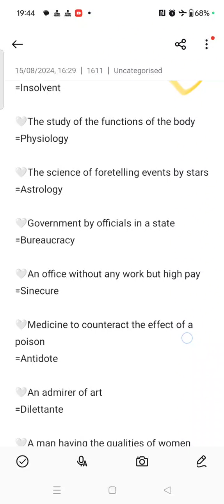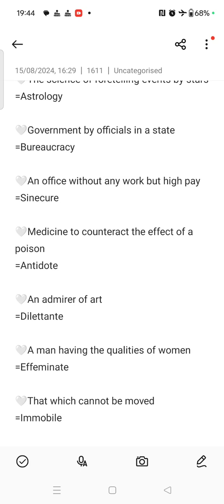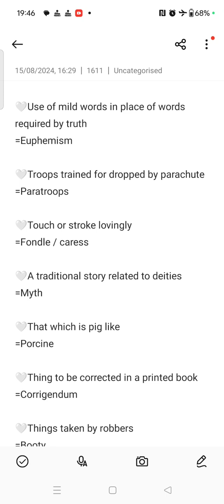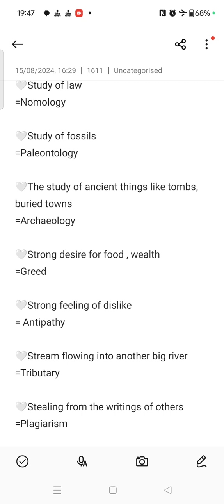one word substitution for mggs exam||one word substitution part 1||mggs_english_exam_2024